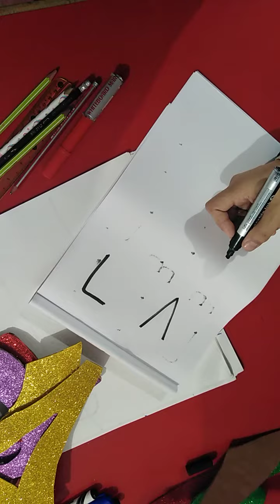February 14, 2021